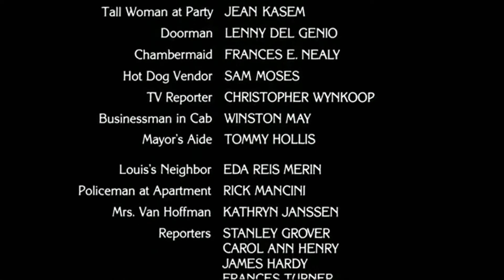Ghostbusters (1984) end credits (FX live channel)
Originally recorded on November 20th, 2021